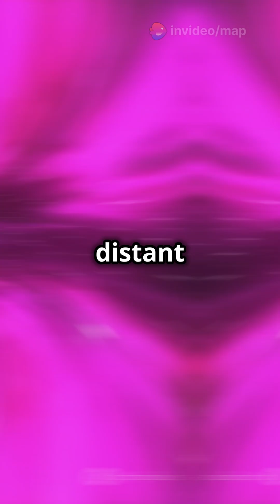Can Wormholes ACTUALLY Exist? The Science of Space Travel!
Dive into the realm of theoretical physics and space travel as we explore the mind-bending possibility of wormholes in this captivating 60-second YouTube Short! Ever wondered if wormholes, those fantastical shortcuts through spacetime, are purely science fiction or rooted in real science?

In this short video, we'll unravel the science behind wormholes, also known as Einstein-Rosen bridges, born from Einstein's theory of general relativity. Journey with us to the edge of our understanding as we delve into the theoretical underpinnings of these cosmic tunnels. Can wormholes truly exist, offering a potential pathway for space exploration and even time travel? We break down the complex physics into accessible nuggets, exploring concepts like curved spacetime, singularity, and exotic matter – the hypothetical ingredient needed to keep a wormhole open.

Perfect for space enthusiasts and anyone fascinated by astrophysics, this short tackles the age-old question: Are wormholes real, or just a beautiful idea in sci-fi like in movies like Interstellar? We examine the current scientific understanding, the challenges, and the incredible implications if wormholes were indeed traversable. Prepare to question the fabric of reality itself as we navigate this fascinating corner of the cosmos.

If you're hooked on space, physics, and the possibility of faster-than-light travel, then you can't miss this short! Join us in exploring the frontier of space exploration and pushing the boundaries of what we believe is possible in the vast cosmos.